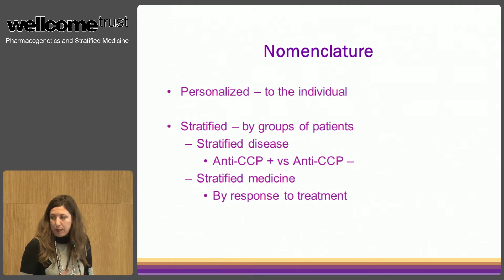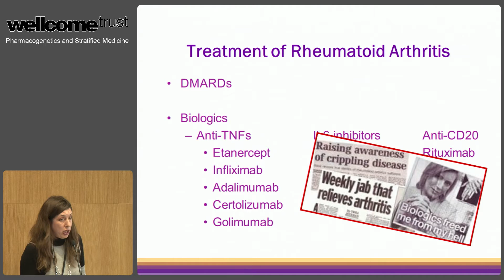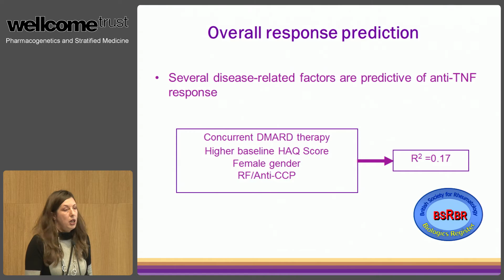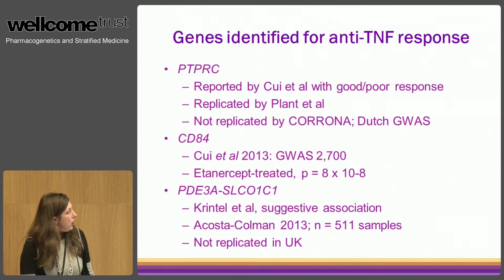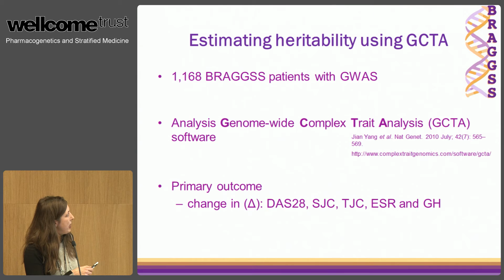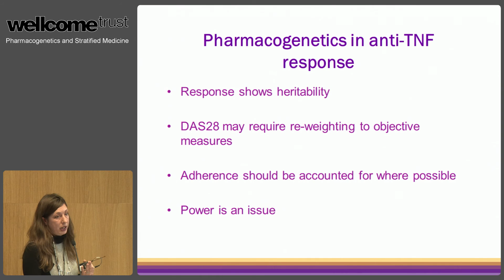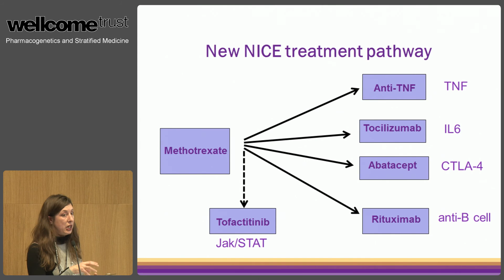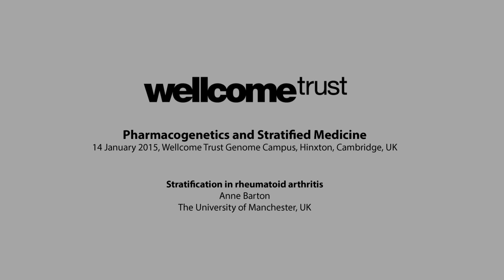Stratification in Rheumatoid Arthritis - Anne Barton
Lecture by Anne Barton, University of Manchester, UK, at Pharmacogenetics and Stratified Medicine (14 Jan 2015) organised by the Wellcome Genome Campus Advanced Courses and Scientific Conferences team and held at the Wellcome Genome Campus, in Hinxton, UK.